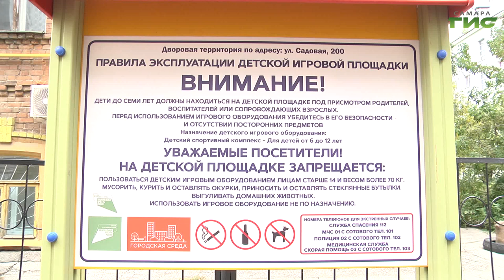"Благоустройство дворов внутригородского района" / "Совет моего дома" от 30.10.2024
Как преобразили дворы в Ленинском районе областной столицы? Каким работам отдают предпочтение сами жители многоквартирных домов? Всегда ли учитывается их мнение? Благодаря чему повышается эффективность управления МКД? Своим опытом работы делится глава Ленинского внутригородского района г.о. Самара Елена Бондаренко. Смотрите программу "Совет моего дома".